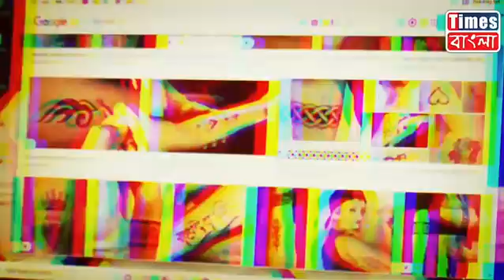শিকেয় করোনা-বিধি, ব্যবসায়ীর বিয়ের ভোজে উপচে পড়া ভিড়